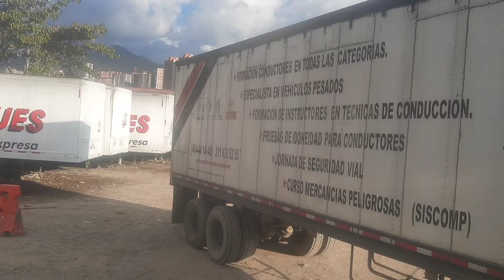PARQUEO EN LADO CIEGO, HACIENDO "L" TECNICAS Y TIPS.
Tips de Parqueo en lado ciego .
Técnicas de ayuda para la maniobra .